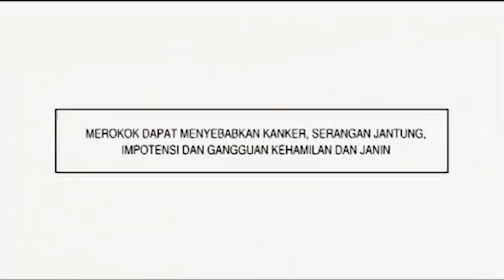Iklan Djarum 76 Yang Penting Hepiy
Ujian Digital Advertising
Nama:Fachri Ibrohim
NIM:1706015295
Iklan Yang saya buat sebagai bahan dari mata Digital Advertising Yang mana Iklan rokok tersebut memberikan informasi Bahwa rokok ini mempunyai rasa yang eksotis sehingga mempunyai ciri khas yang pas dimulut para perokok